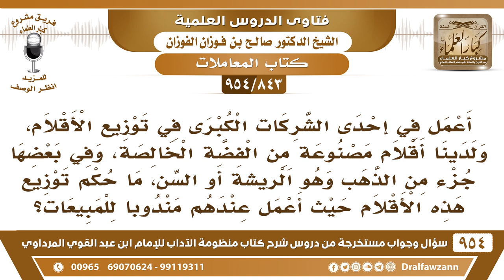[843 -954]أعمل مندوبا لإحدى الشركات ولدينا أقلام مصنوعة من الفضة وفيها جزء من الذهب فما حكم توزيعها؟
-[843 /954] السؤال: أعمل في إحدى الشركات الكبرى في توزيع الأقلام، ولدينا أقلام مصنوعة من الفضة الخالصة، وفي بعضها جزء من الذهب وهو الريشة أو السن، ما حكم توزيع هذه الأقلام حيث أعمل عندهم مندوبا للمبيعات؟
الجواب: هذا حرام، ويجب الكتابة لهيئة الأمر بالمعروف والنهي عن المنكر عن هذه الشركة أو الكتابة للإفتاء عن هذه الشركة من أجل أن يُمنعوا من هذا الشيء، وزارة التجارة تمنع من هذا الشيء هذا حرام ولا يجوز ترويجه وتسويقه بين الناس وهو حرام.
للاشتراك في قناة الشيخ صالح الفوزان
سؤال وجواب من شرح منظومة الآداب ( 945 ) مقطع

للاستفسار والإقتراحات والدعم
رئيس الفريق
لمشروع كبار العلماء